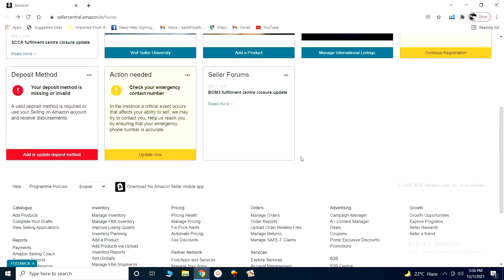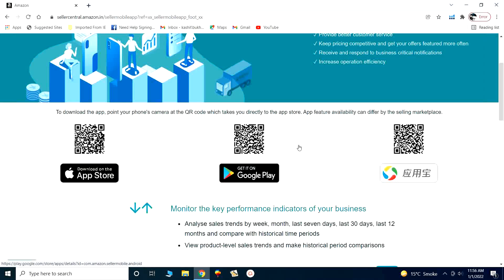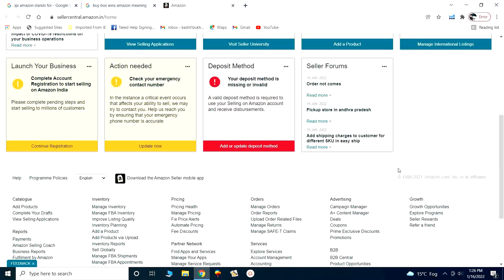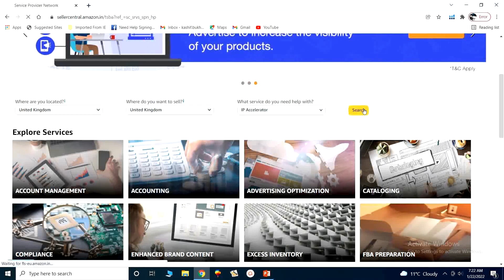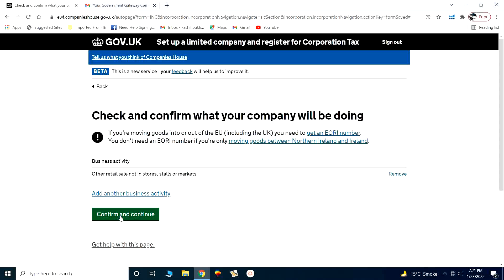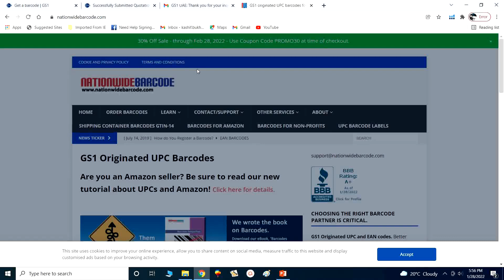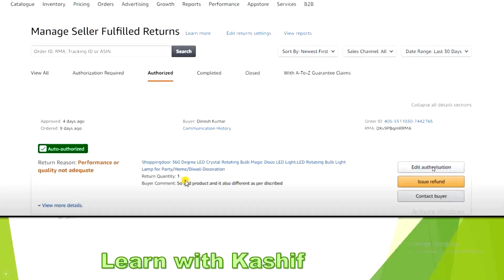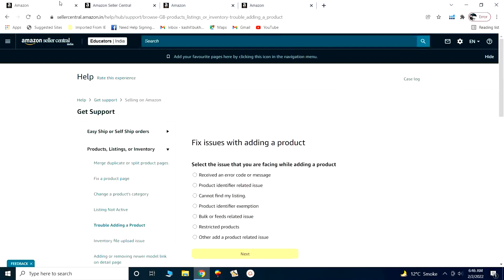Amazon FBA & FBM Complete Course 2022 I Part-05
Amazon Marketplace
is an e-commerce platform owned and operated by Amazon that enables third-party sellers to sell new or used products on a fixed-price online marketplace alongside Amazon's regular offerings.

Amazon.com, Inc.
is an American multinational technology company which focuses on e-commerce, cloud computing, digital streaming, and artificial intelligence. It has been referred to as "one of the most influential economic and cultural forces in the world", and is one of the world's most valuable brands.

What is Fulfillment by Amazon (FBA)?

Fulfillment by Amazon (FBA) is a service that allows businesses to outsource order fulfillment to Amazon. Businesses send products to Amazon fulfillment centers and when a customer makes a purchase, we pick, pack, and ship the order. We can also provide customer service and process returns for those orders.

What is FBM/MFN?
Merchant Fulfilled Network (MFN) is Amazon’s terminology for Fulfilled by Merchant (FBM). It refers to a method of selling where sellers list products in Amazon stores, but manages all storage, shipping, and customer support independently.

1. Focus on your offer
2. Set up your business the right way
3. Create a website and social media presence
4. Find friends in your niche
5. Make your clients happy & ask for feedback

Courses include here
1. Amazon Virtual Assistant Complete Course
2. Daraz Complete Course
3. Digital Marketing Complete Course
4. Microsoft Office Management 2021
5. Professional Accountancy Software Tally ERP9
Others IT Information and up gradation guideline